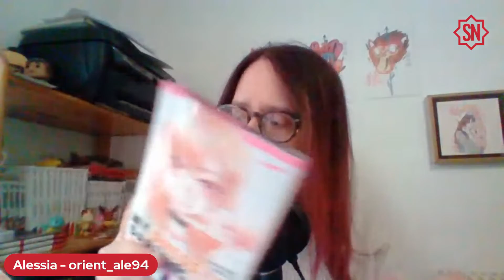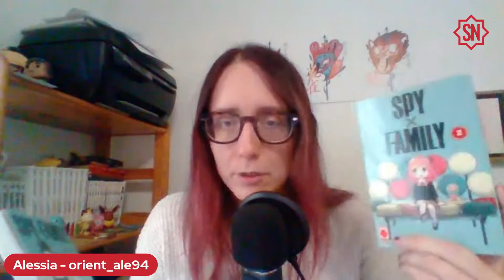Japan Wildlife #28 - Letture recenti da recuperare per l'autunno!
🎙️ Oggi Alessia vi parla delle sue letture recenti, sia manga che libri, che potete recuperare facilmente anche voi!

00:00 Sigla
00:31 Intro
02:01 My Dress-Up Darling
09:25 Proteggi la mia terra
15:24 Spy x Family
30:56 L’arte del Sushi
38:11 Agenzia A
42:31 Omicidio sul Monte Fuji
45:45 Finché non aprirai quel libro
54:09 Conclusione